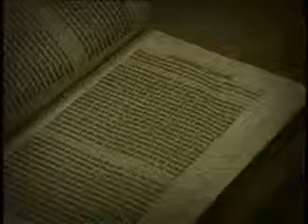03_The Ecumenical Creeds, Part Three_Lutheran Confessions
An analysis of the Lutheran Confessions contained in the documents of the book of Concord by Dr. Robert Kolb and Dr. Charles Arand at Concordia Seminary in Saint Louis, Missouri. All the videos are free and downladable from iTunes University. Glod bless you!